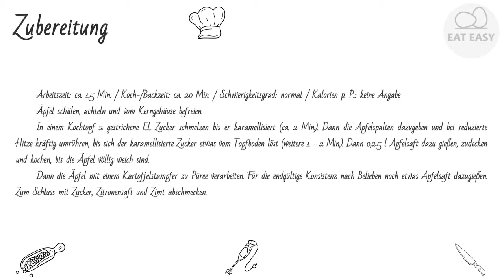Apfelmus NUR!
Hilfskanal:
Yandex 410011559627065